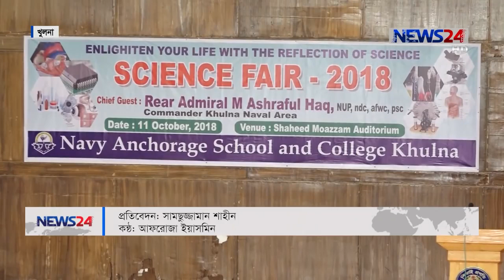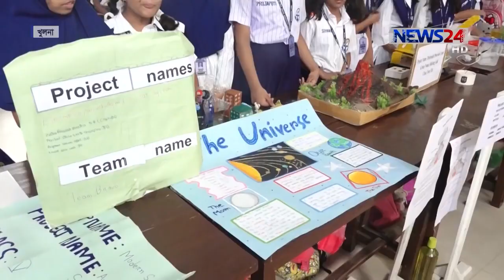Science Fair 2018 II Navy Anchorage School and College khulna